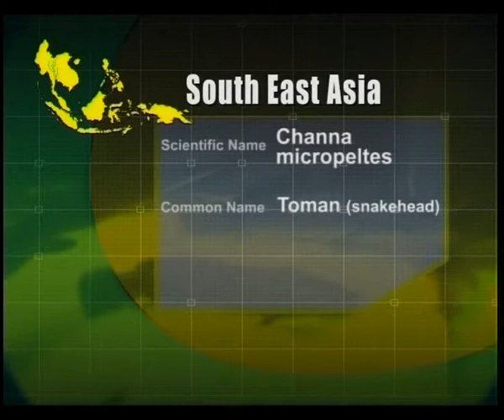Как содержат красного змееголова (Channa micropeltes) в домашнем аквариуме ?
В отрывке из фильма «Подводное царство аквариума (Aquatic kingdom)» компании «Skywalker TV Fakility House Sdn Bhd» (Малайзия) рассказывается о содержании красного змееголова — Channa micropeltes (Cuvier, 1831) в домашнем аквариуме.
Ещё 1 видеоролик на эту тему смотрите по ссылке на сайте.